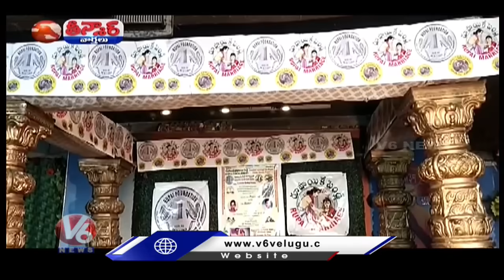One Rupee Wedding : One Rupee Foundation Conducting Marriages For Poor Public | V6 Teenmaar